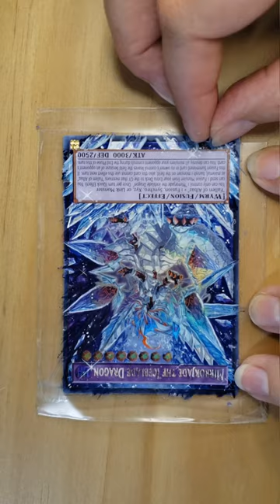Mirrorjade the Iceblade Dragon Full Art Card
~Steph, aotc